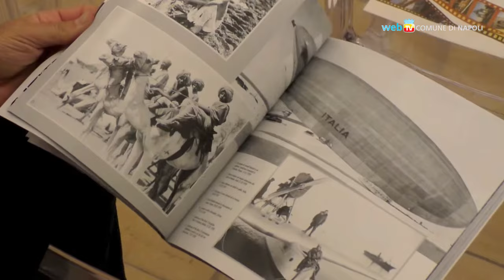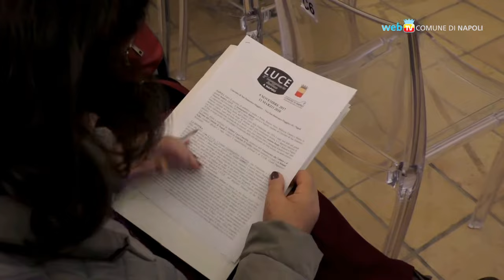L'immaginario italiano, la mostra LUCE a San Domenico Maggiore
Nel convento di San Domenico Maggiore, fino all'11 marzo 2018, la mostra LUCE - L'immaginario italiano: centinaia di filmati e fotografie selezionate dall'archivio storico Luce raccontano la storia di Napoli e dell'Italia dagli anni '20 ad oggi.